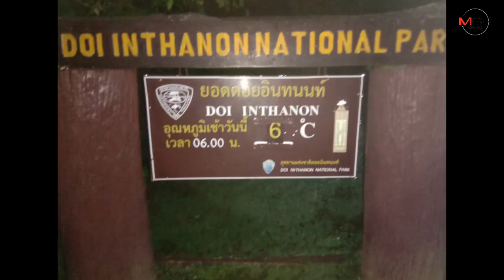มาแน่!ดอยอินทนนท์เย็น6องศาต่อเนื่องเชื่อเกิดเหมยขาบเร็วๆ นี้